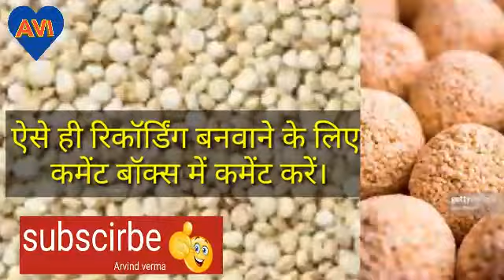rajgira ke laddu bechne ki recording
Hi
About this video-
Is video me Ham aapke liye Lekar Aaye Hain

 Ki Hai aise hi recording banvane ke liye YouTube per comment box Mein comment Karen
Our some orher videos link-